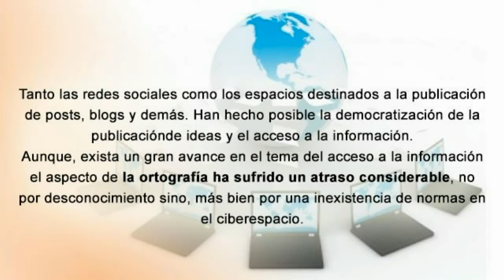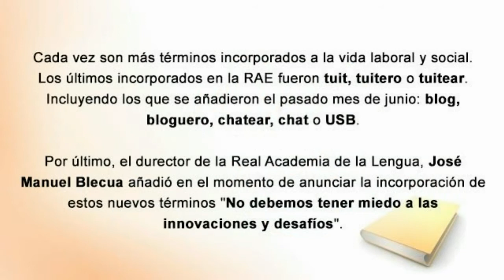El primer manual de ortografía para Internet | SEO Coaching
Tanto las redes sociales como los espacios destinados a la publicación de posts, blogs y demás, han hecho posible la democratización de la publicación de ideas y el acceso a la información. Además de la viralización y el posicionamiento web de los contenidos.
Aunque, exista un gran avance en el tema del acceso y un posicionamiento web a la información, el aspecto de la ortografía ha sufrido un atraso considerable, no por desconocimiento sino, más bien por una inexistencia de normas en el ciberespacio.

Muchos usuarios llevan tiempo pidiendo una remodelación del aspecto lingüístico en Internet, un manual, unas normas o pautas que marquen la ortografía del ciberespecio, ya que los usuarios a la hora de escribir artículos se veían confusos en el aspecto de ortográfia en ciertos conceptos.

Hasta hace relativamente poco, la Fundéu BBVA ha lanzado un manual de estilo en español, titulado "Escribir en internet. Para los curisos, es necesario matizar que esta obra no se encuentra online.

Cada vez son más términos incorporados a la vida laboral y social. Los últimos incorporados en la RAE fueron tuit, tuitero o tuitear. Incluyendo los que se añadieron el pasado mes de junio: blog, bloguero, chatear, chat o USB.
Por último, el durector de la Real Academia de la Lengua, José Manuel Blecua añadió en el momento de anunciar la incorporación de estos nuevos términos "No debemos tener miedo a las innovaciones y desafíos".

Aunque siguiendo en la línia de la ortografía, Google ha añadido en sus técnicas de posicionamiento web la ortografía. Por lo que a partir de ahora es importante para el posicionamiento web cuidar la ortográfia.

Para más información o cualquier consulta sobre posicionamiento web, no dude en ponerse en contacto con nosotros.